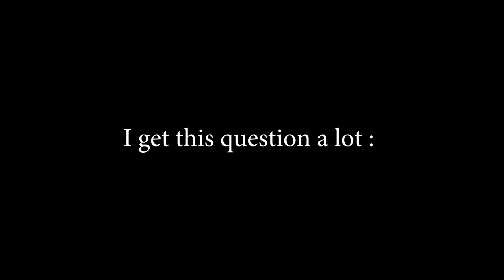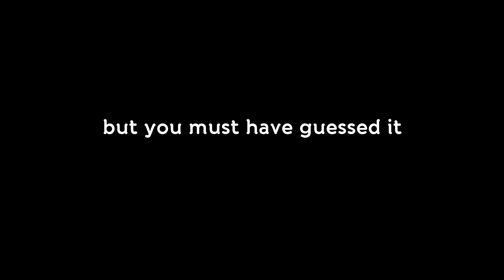The HORRIFYING Truth about RADIOACTIVE Camera Lenses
I was thinking radioactive lenses were not dangerous, to test that i kept a Radioactive lens near me for a week.
Subtitles avaliable for the video !

Track used in this video :
- SkyLine - Walking Through
- Fog - Equator